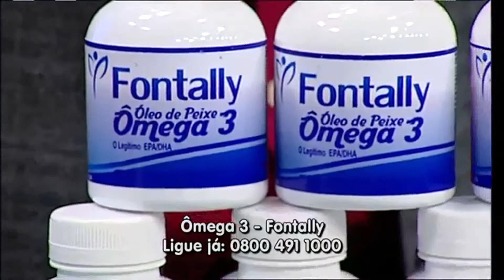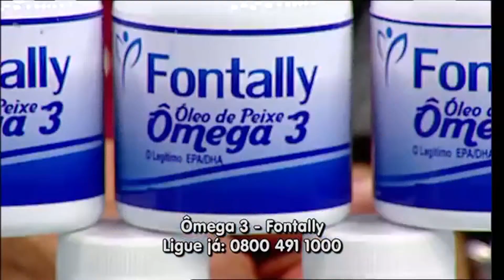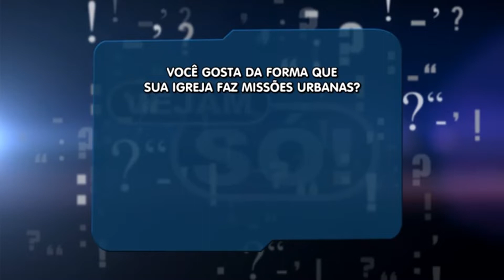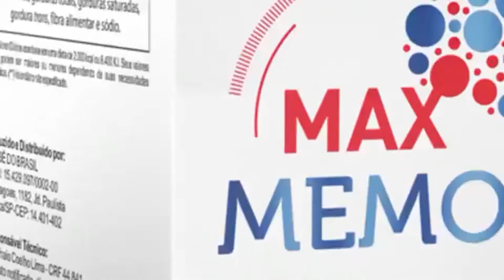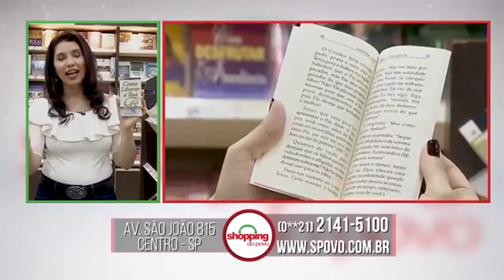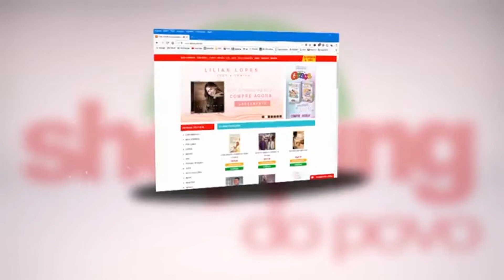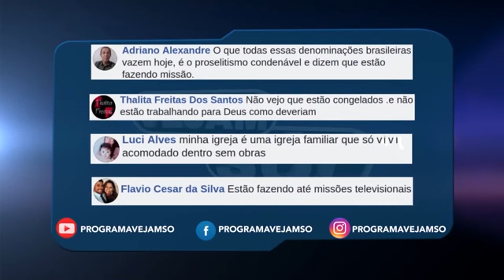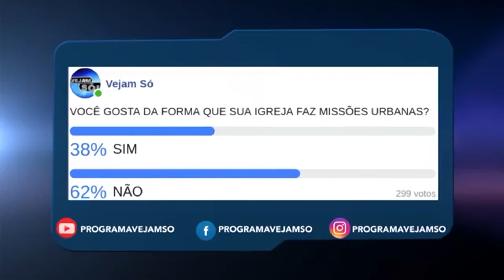VEJAM SÓ RETRÔ! - COMO FAZER MISSÕES URBANAS NOS DIAS ATUAIS?